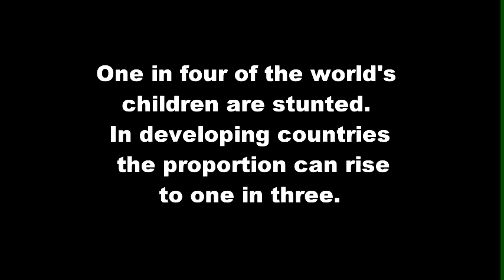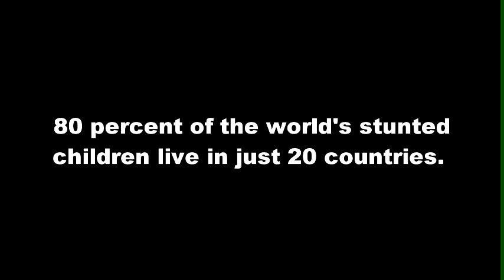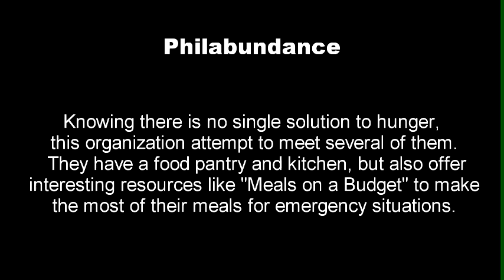Fighting Hunger - iEarn Project (B.V.S. Parsi High School)